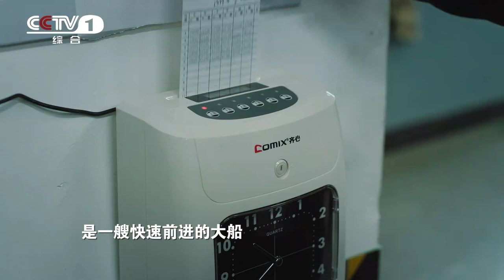爱拼会赢 (2022) - 杨帆逐浪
1980年春，在晋江，面朝一片贫瘠的土地，高进阳和叶守礼两个将近不惑之年的好兄弟，正在就如何致富、如何摆脱贫穷的问题争论得面红耳赤，彼时的高家和叶家都是拖儿带女、生计艰难。高进阳夫妇用一条小渔船，开始了他们商业经贸的创业生涯。高家大儿子高海生、儿媳叶大莲则砸锅卖铁办起了服装厂，一步步从手工作坊发展为拥有几个分厂的服装企业。而固守传统、热爱土地的叶守礼始终根植农业生产种植的领域，通过传统与科技相结合，也走出了一条特色农业致富之路，他的女儿二莲则在发扬晋江特色美食的行业中成为了佼佼者。随着企业的做大做强，他们在致富的路上经受了一次又一次的考验。高家和叶家各自的儿女们，跟随父辈的脚步，在各自擅长的行业里发展壮大，本着爱拼敢赢、诚信团结的“晋江精神”，开创出“晋江制造”的新天地。 该剧用晋江两家人、三代人、四十年的架构，从普通人的视角讲述晋江改革开放的风雨历程。用老百姓的故事诠释“晋江经验”蕴藏的精神力量。作为一部兼具生活剧和行业剧特点的电视剧，透过地域性题材的主旋律表达，糅合商战、亲情、爱情、青春等多种热门元素，将晋江式商情与晋江式亲情交织，浓缩晋江人在多个不同行业里波澜壮阔的创业奋斗历程。剧中选取的典型人物身上映射着晋江众多企业家的创业故事，他们既是晋江一方水土的缩影，更是中国改革开放四十年的集体记忆。